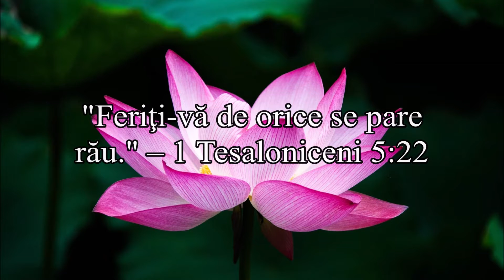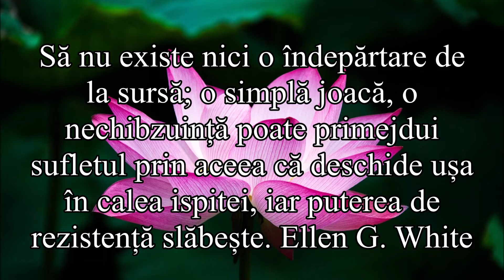Pentru tine, din Cuvânt - Capitalul vostru este caracterul vostru